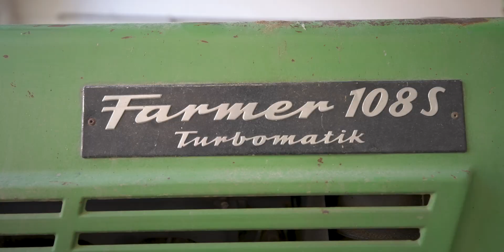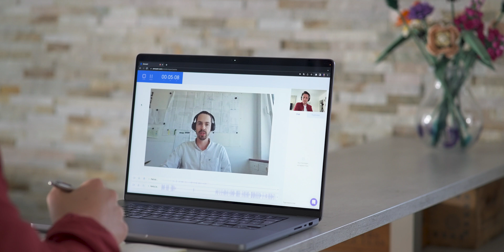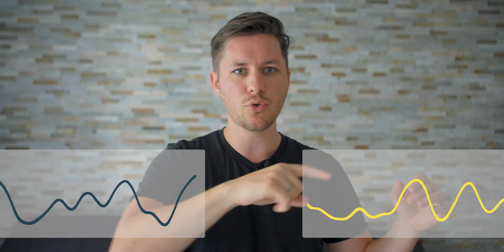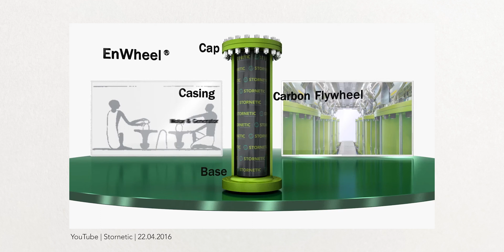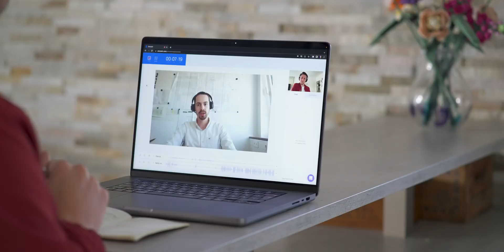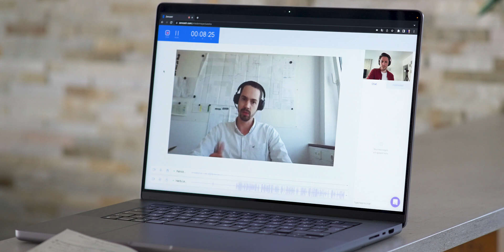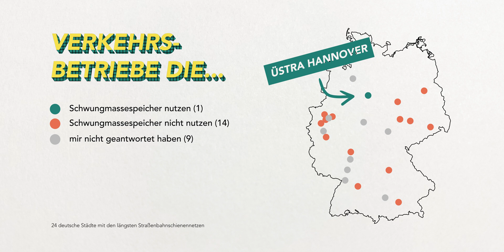Warum spricht in der Energiewende niemand über Kreisel?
Sie heißen Schwungmassespeicher, Schwungradspeicher, Rotationskinetische Energiespeicher usw. Das sind schnell drehende Massen in deren Bewegung Energie gespeichert wird. Da Sie einen sehr hohen Wirkungsgrad haben und viele Ladezyklen vertragen sind sie ein spannender Puffer um Leistungsspitzen im Energienetz auszugleichen. Das ist sowohl auf Seite der Stromerzeugung (PV, Wind usw.) als auch auf Seiten des Stromverbrauchs sinnvoll.
Rotationsspeicher können eine alternative zur kontentionellen Momentanreserve sein und damit unser Netz stabilisieren.
Schwungmassespeicher können damit ein wichtiges Puzzleteil für den Ausbau erneuerbarer Energien werden.